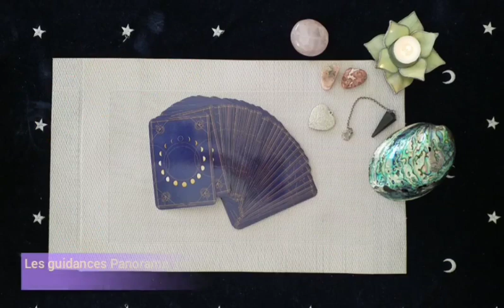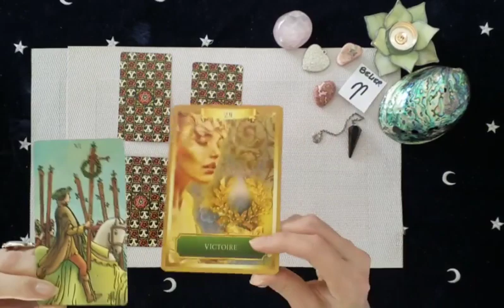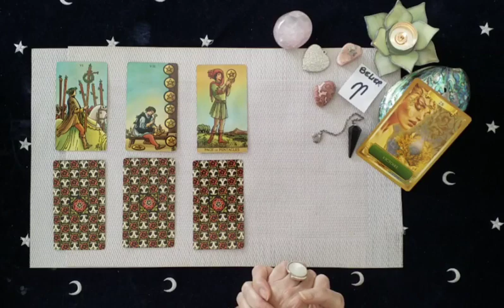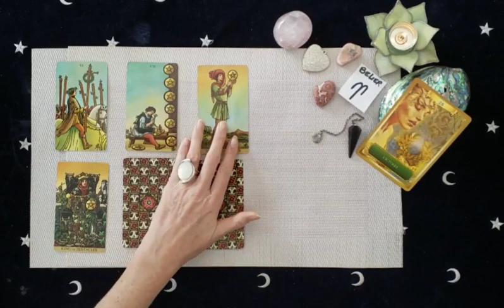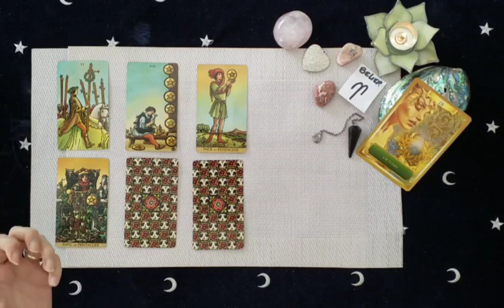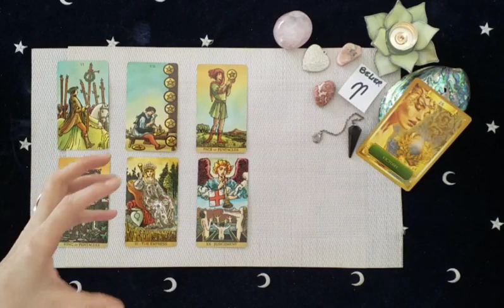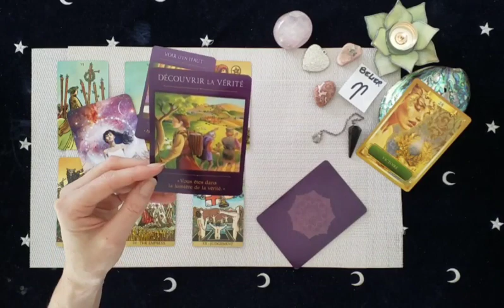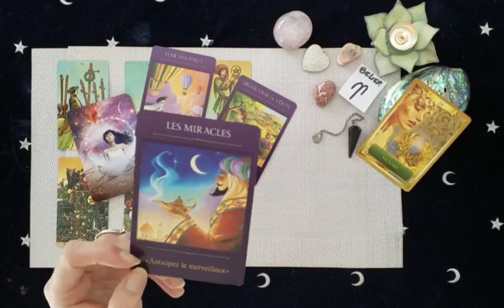Bélier Mars 2021 - Les lauriers de la Victoire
🌿 Pour une guidance privée vous pouvez me joindre
 🌿  Si vous ressentez l'élan du Coeur de me faire un DON pour me soutenir et pour m'encourager dans le travail que demande la lecture des guidances